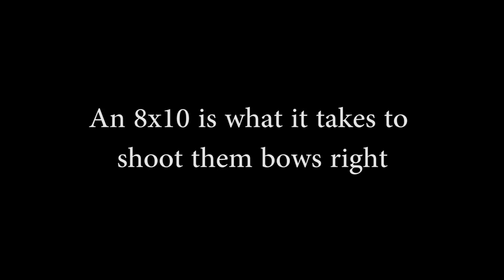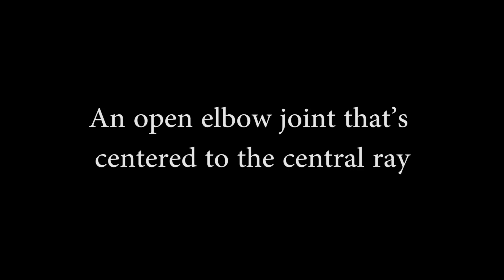The Rad Tech Student Elbow X-Ray Song: SHOOTIN BOWS!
Chorus: I'm shootin' bows son, I'm shootin' bows son,
I'm doing 4 views, instead of just one,
I'm shooting bows baby, I'm shootin' bows baby,
I know it's broken, but of course I can't say nothing baby

An 8x10 is what it takes to shoot them bows right,
I'm lightin up your bows beneath the collimator light,
Its open wide baby, The CR's right on point,
3 inches proximal and distal to the elbow joint,
Lateral oblique, a tough position maybe,
The ulna must be FREE, of superimposition baby,
See your capitulum; it's out in plain view,
I give the RAD a bonus, soft tissue

Chorus:

Rotate the other way; I'm going buck wild,
I see your coronoid process...Profile,
X-ray vision baby, what do I see now?
A longer medial humeral epicondyle
We're going lateral, that bow is sideways,
An open elbow joint that's centered to the central ray,
I'm looking carefully and judging from the class I had,
I know that something's wrong because I see your fat pads